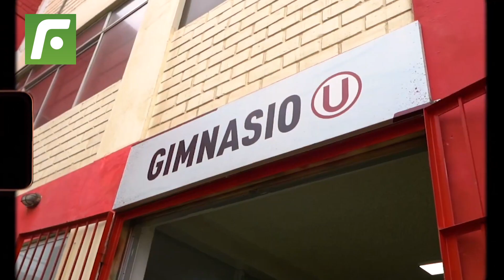🔍 Casi juega un Mundial 💪, solo tiene 20 años, y Ferrari lo ficharía sin pensarlo 💣